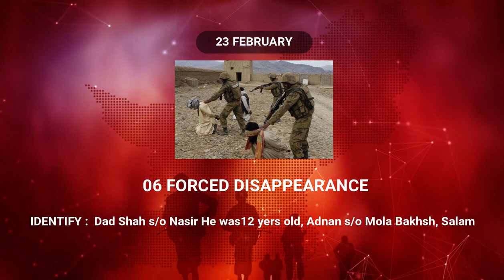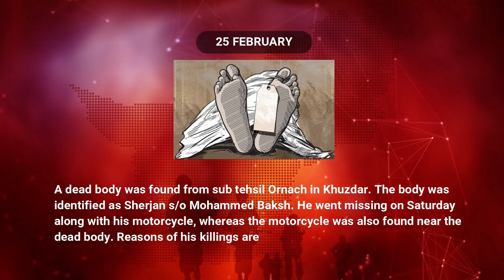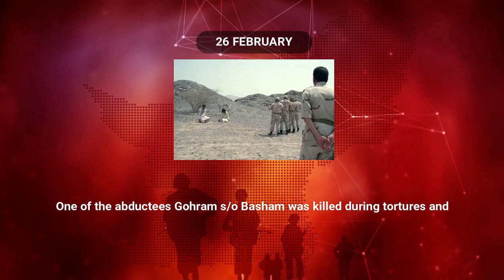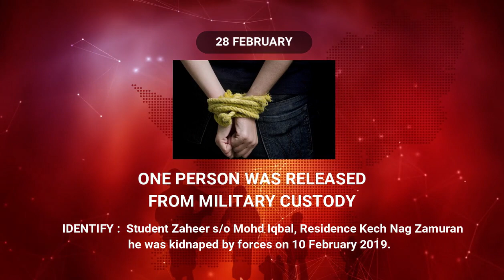07 Dead Bodies Found in Balochistan | Sangar Video Report Series #26 | 22 Till 28 February 2019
The grave human rights violations in Balochistan. Sangar Media Group will launch weekly reports. In addition another monthly report will also be published. This is the 26th video report in this series. This is February 2019 Weekly Report. February 22 till 28 February 2019.

Human Rights Situation in Balochistan Complete Report

Weekly Report 22 till 28 February 2019 Fourth Week

Military Operations : 20
Forced Disappearance : 12
Looted Houses : 150
Dead bodies : 07
Released Force Custody : 03